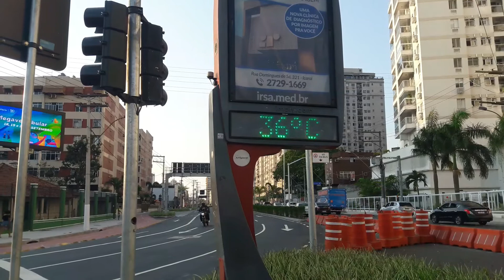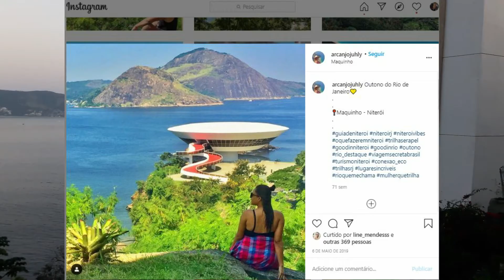Maquinho, Niterói RJ (2020/09/12)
Uma legenda inspiradora:

"Foda-se tudo.
Não se foda.
Não deixe que te fodam"

📝 Dicas:
Irmão menor do MAC, o Maquinho é um centro cultural (Módulo de Ação Comunitária) que fica no Morro do Palácio, Niterói, logo em frente ao MAC, e de onde se tem uma das mais belas vistas para o museu de Niemeyer.
Maquinho tem dois andares, divididos em salas de oficinas, informática e biblioteca. Três dessas salas estão integradas num grande salão de exposições baseados principalmente em obras feitas pelos próprios moradores da comunidade onde o Maquinho está instalado.
Para chegar lá, basta seguir em direção ao famoso MAC e entrar na primeira rua subindo o morro em frente ao MAC.

Para se chegar nele é só subir o Mirante da boa viagem em direção ao MAC sentido Gragoatá e Boa viagem e quando passar o Mac entra na primeira a direita.
Há estacionamento disponível do pessoal da própria comunidade do Palácio.
Depois de estacionar ou subir a rua andando, há um lance médio de escadas até se chegar a ele.
Ainda não há acesso para cadeirantes.

Você pode estranhar de início sempre ter uma galera no topo, mas são os moradores da comunidade, pode ir de boa.
Se visitar Niterói, é óbvio que irá ao MAC, então nessa mesma visita inclua o Maquinho.
Ele é mais uma obra do arquiteto Oscar Niemeyer.

Vamos aproveitar pq o local ainda é de graça.
Preserve.

📌 Maquinho, Niterói, Rio de Janeiro - Brasil 🇧🇷 .
📷 Samsung Galaxy M20
👏 Luciano Elly 🇧🇷

⏳Não mate nada além do tempo.
📸Não tire nada além de fotos.
🚯Não deixe nada além de pegadas.
🏕Não leve nada além de saudades.